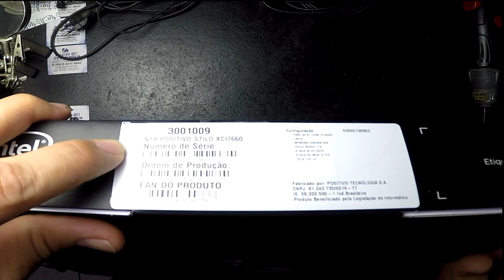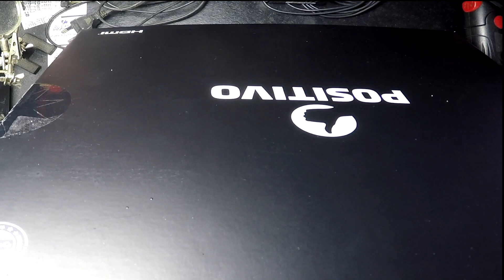NOTE BOOK POSITIVO XCI7660